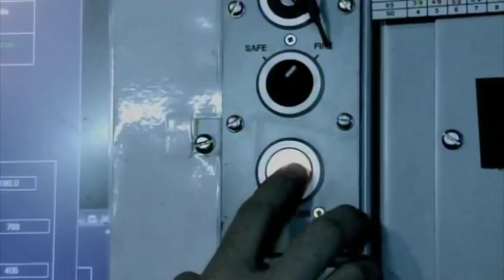How to Command a Nuclear Submarine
Trailer for the four part TV series